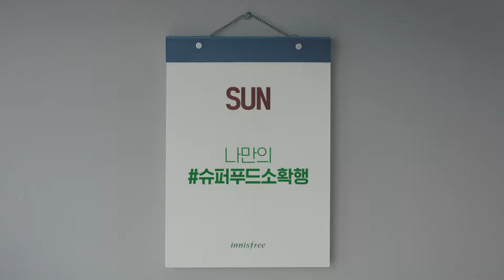[이니스프리] 나만의 슈퍼푸드소확행, 일요일의 게으름 테라피